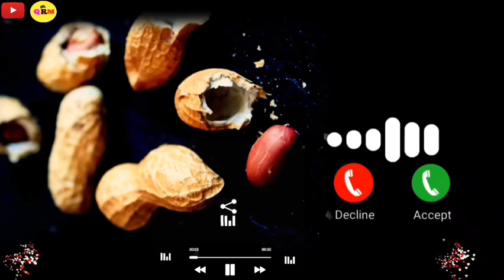Vivo phone message tone, vivo ringtone Il vivo message ringtone || vivo trending ringtone। Message